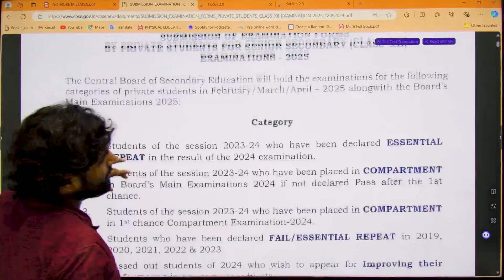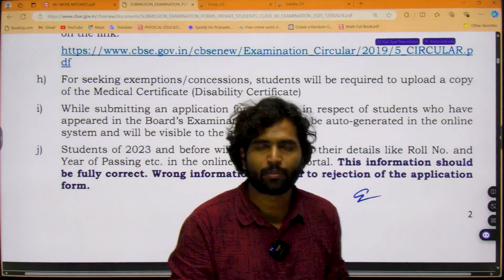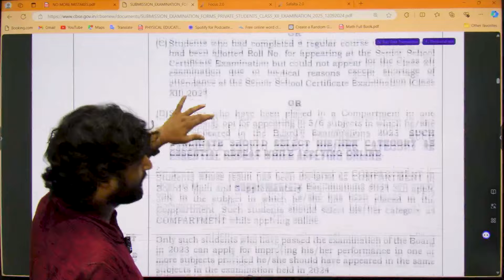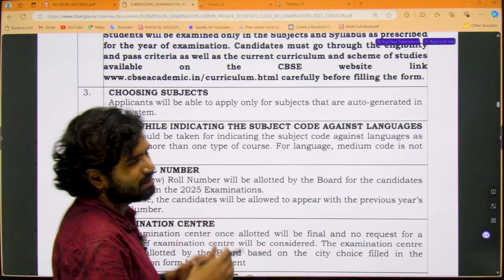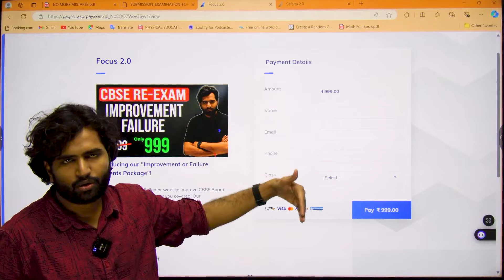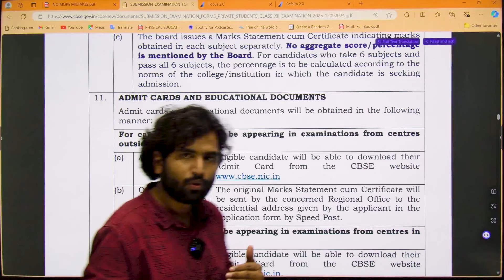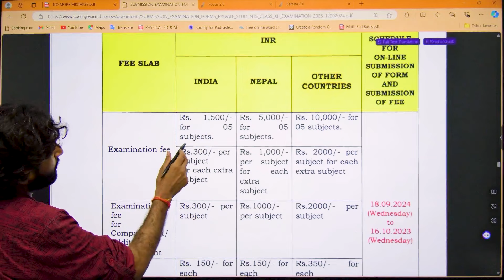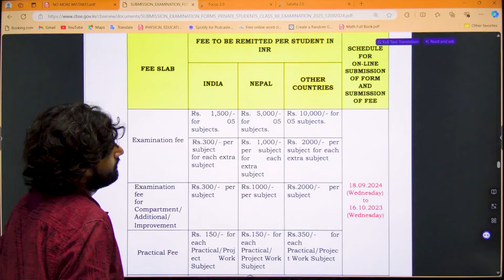Big Update | CBSE Private Application form Out for 2025 | Compartment, Improvement, Failure & Add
Here are the Batches you can join.

In this video, I have shared all the details students need to know before filling CBSE Private form. CBSE has released CBSE Private form for 2025 board exam. It is valid for compartment, Improvement and Failure Students.